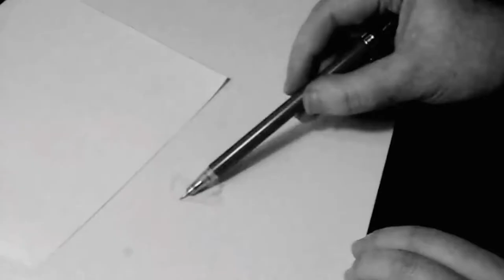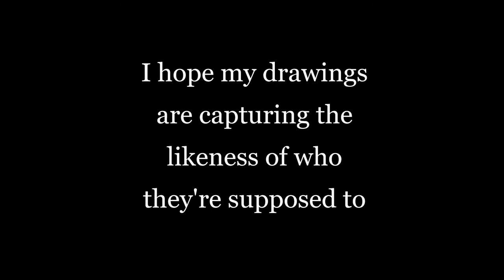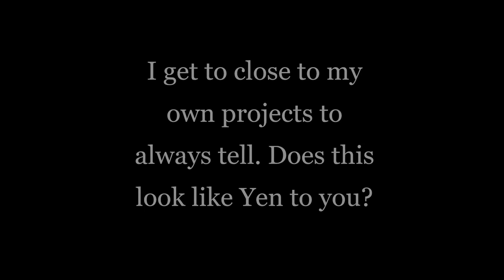The Witcher Speed Drawing ~ Yennefer Of Vengerberg ~ Netflix Season 1-2 Anya Chalotra By JFA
Hey Guys! In today's Video I'm showing you how I drew Yennefer of Vengerberg From Netflix's The Witcher series. Who is your favorite character from this show? The last year plus has put a stall on many tv productions including The Witcher but luckily season 2 should be out soon! In the meantime I'm drawing some of the best characters from season one. This drawing took aprox 14 hrs to complete. All the best ~ JFA :)

Materials Used: Strathmore 400 Series Paper, General's 6B Pencil, Pentech 1997 Mechanical HB 0.5mm Pencil, $ Store Eraser, Pro Art Brush.